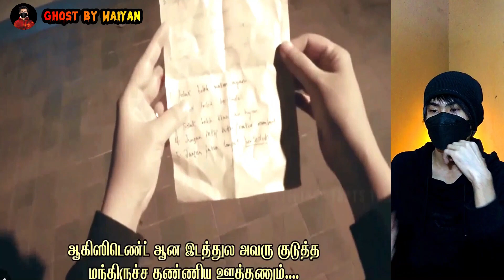ညဘက်တစ်‌ေယာက်တည်းရှိနေတဲ့အချိန်မကောင်းဆိုး၀◌ါးတံခါးလာခေါက်သောအခါghostreaction realghost funny#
ညဘက်တစ်‌ေယာက်တည်းရှိနေတဲ့အချိန်မကောင်းဆိုး၀◌ါးတံခါးလာခေါက်သောအခါ
ညဘက်တွေတစ်ရောက်တည်းလုံး၀မကြည့်ကြပါနဲ့